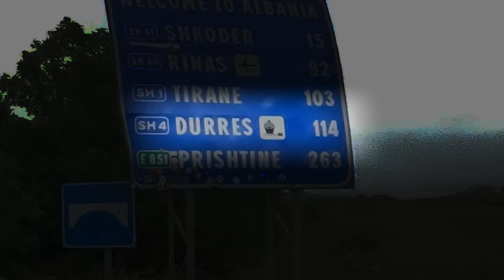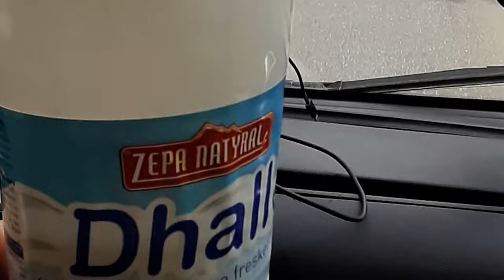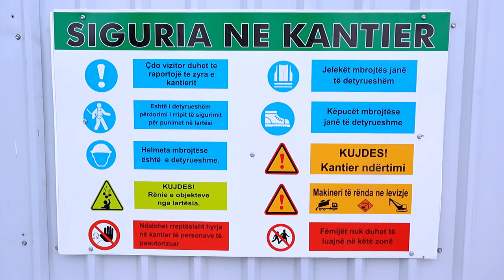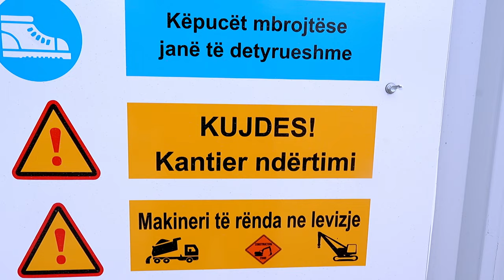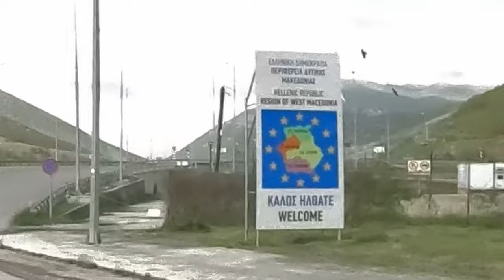"We Have Been Here Before!" | S01E12 | Campervan Life in Europe.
We are traveling through Europe living in our campervan. We do some property hunting along the mediteranean coastline.

In this episode we bump our way through Albania, run into some crazy traffic situations, spend a night at Scoturk in Durres, finally reach Greece and are warmly welcomed by an old friend.

We are Jacob and Maggie. We escaped the ratrace, quit our jobs, sold our house and now live in our campervan, our Birdhouse. We are hunting for a property for homesteading in Southern Europe, exploring the coastline, searching for a new life, a slow life, a quiet life. We want to reduce our carbon footprint. We document our search, our explorations and adventures and our vanlife as vanlife diaries.  We like the small life and are in search of quiet, beauty and serenity. We love hiking, biking, nature, healthy food and a healthy lifestyle and we enjoy the company of friendly people.

Location 26: Scoturk. Durres, Albania.
Location 27: Τριεθνές. Dodoni.

00:00 - Leader.
00:39 - Encountering Montenegrin Creatures.
02:10 - Albanian Border.
02:40 - Albanian Traffic Chaos.
04:10 - Jacob does it again.
08:10 - Hamburgers at the Bio Market.
10:00 - entering Durres.
10:20 - At Scoturk.
11:00 - Durres Beach.
13:30 - Slightly psychedelic beach reel.
15:08 - Buying Lunch.
16:25 - Lunch.
17:25 - Driving on.
18:35 - Bad Bad Roads.
19:24 - Pedestrian Madness.
19:38 - A Friend at Lake Ohrid.
21:25 - Interrogatied by the Albanian Border Control.
23:35 - Greece!
23:52 - Entering Τριεθνές for the Second Time.
26:07 - Meeting Akis!
27:08 - A new Friend and the Kittens.
28:45 - Dinner @ Τριεθνές.
30:55 - Drone footage for Akis.
32:42 - Cleaning and preparing for the next property visit.
35:02 - Bye bye!

“Living in a Birdhouse”. Themesong.  Written and performed by Jaap Wajer and Machteld van Duyn.

“We do not know where we’re going”. Ballad.  Written and performed by Jaap Wajer and Machteld van Duyn.

“Stuck”.  Written and performed by Jaap Wajer and Machteld van Duyn.

“Autobahn”. Written by Kraftwerk. Swing by Martijndeluxe, copy by Jacob & Maggie.

updates!

I hope you enjoyed and watched the full video of "Albanian Encounters.": Season 1, Episode 12.